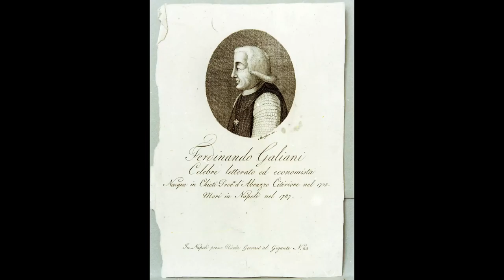Chieti si candida capitale della cultura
In vista del 2028 iniziano i preparativi per candidare Chieti “capitale della cultura”: in questo riconoscimento ci crede l’amministrazione e l’associazione degli Achilliani